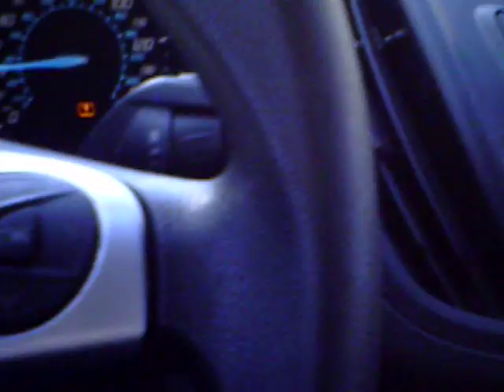SUNP0017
Video obtained from Hollywood Property Owners Alliance via the California Public Records Act.